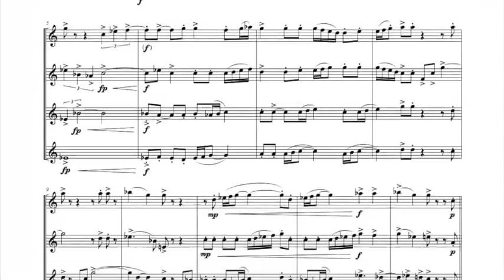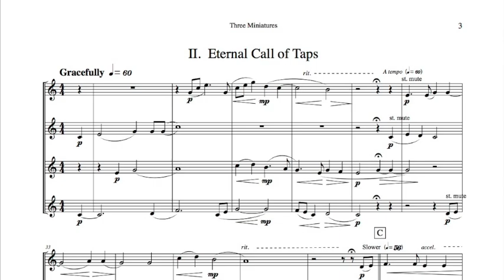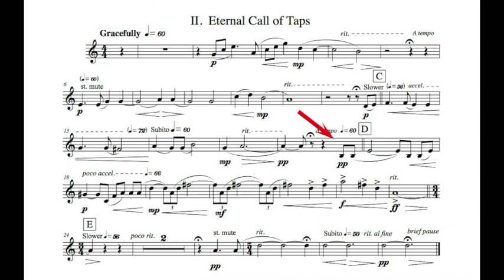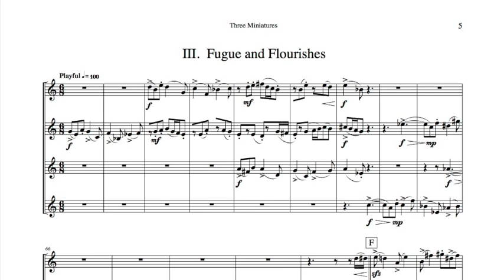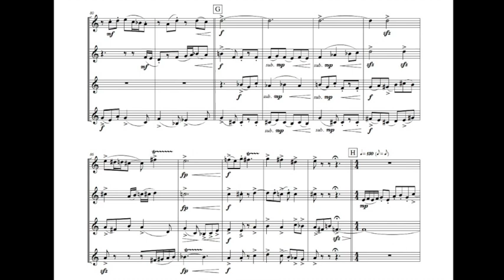Three Miniatures, by Clint Needham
For four trumpets in B-flat or C. Performed by James Olcott. Published by Triplo Press